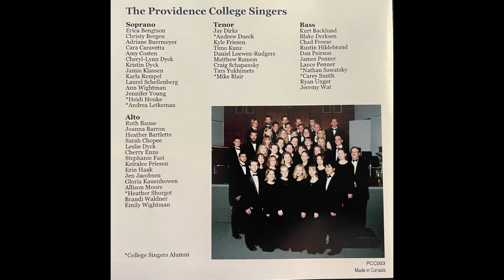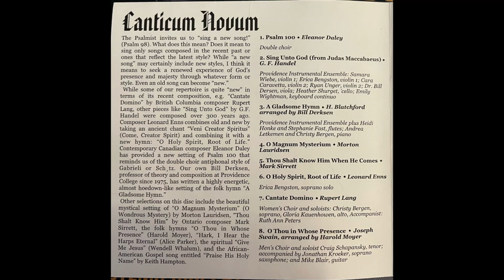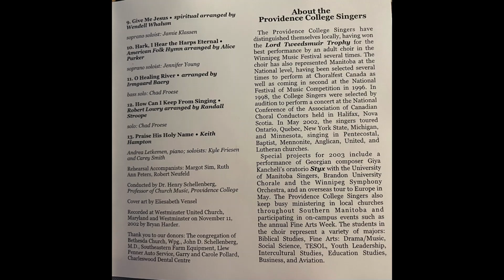O Thou in Whose Presence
Canticum Novum
The Providence College Singers 2003